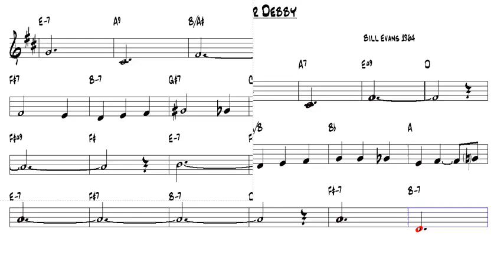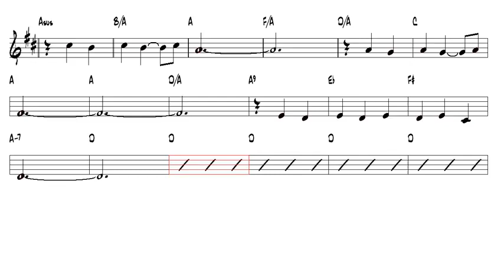Waltz For Debby Bill Evans 1964 Alto Sax